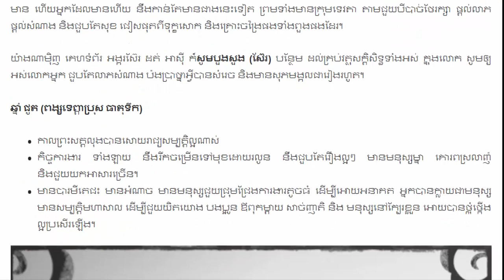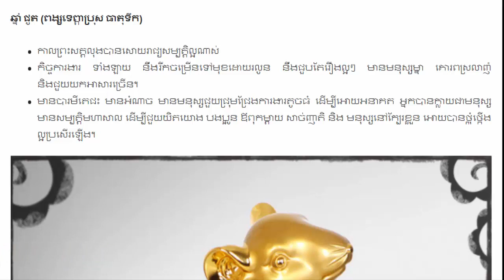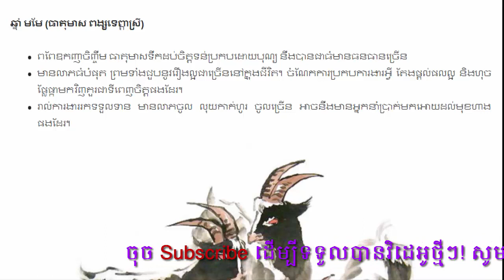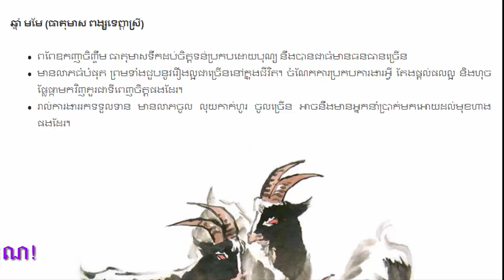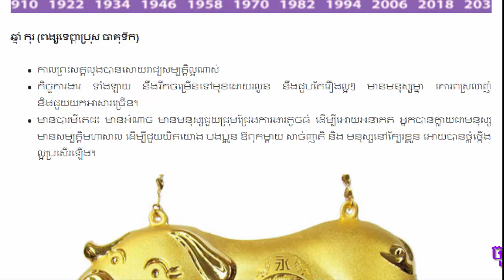នៅដើមឆ្នាំក្រោយឆាកជីវិតឆ្នាំជូត ថោះ រោង មមែ វក ច កុរប្តូរពីក្រទៅមាន មាននឹងកាន់តែមាន,khmer horoscope